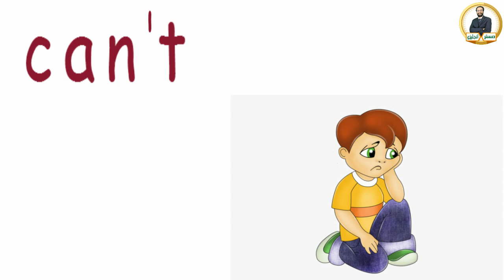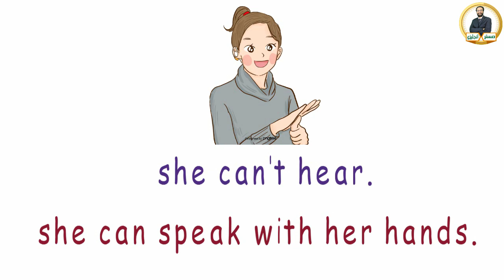الصف الثاني الإبتدائي ↕ Connect 2 ↕الوحدة الثانية ↕ الدرس الثالث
فى الفيديو ده هنشرح الدرس الثالث الوحدة الثانية لمنهج كونكت 2  بطريقتنا المعتادة المبسطة و التفاعلية لكن لتحقيق أقصى استفادة من الفيديو يرجى تكراره مع الطفل عدة مرات و ضمان تفاعل الطفل مع الفيديو و ترديده خلف المعلم .. تمنياتى بمستقبل مشرق لجميع أطفالنا